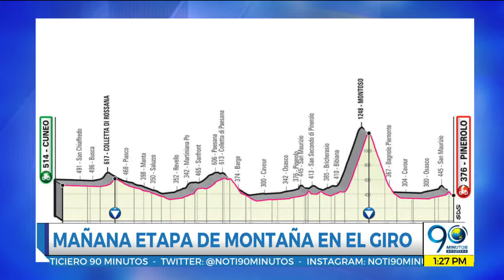Mayo 22 2019 Selección Colombia sub 20 inicia este jueves su sueño mundialista en Polonia